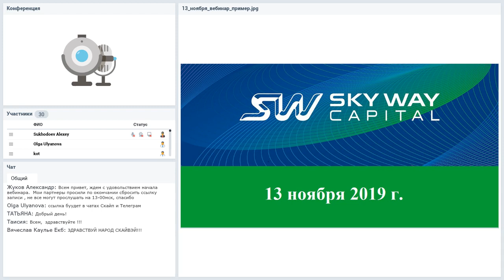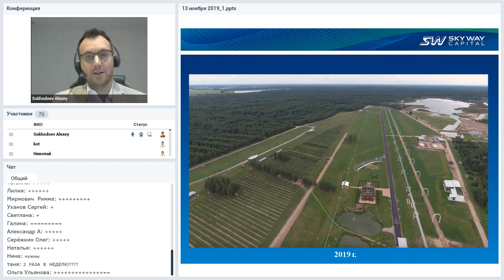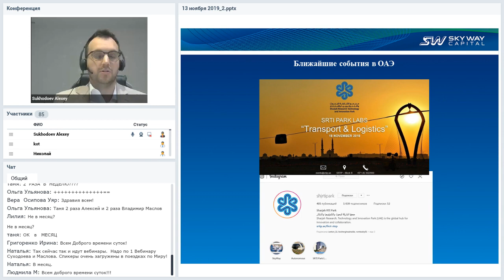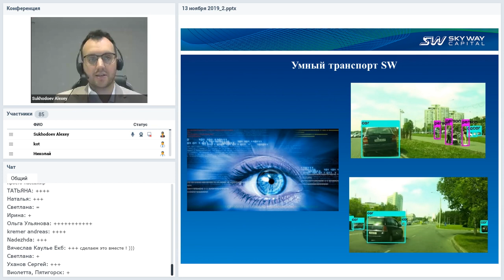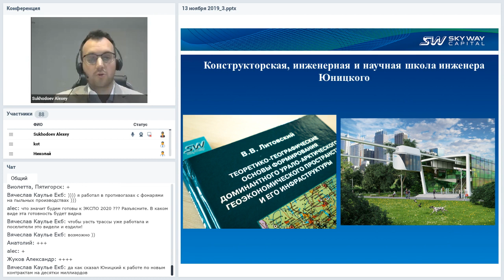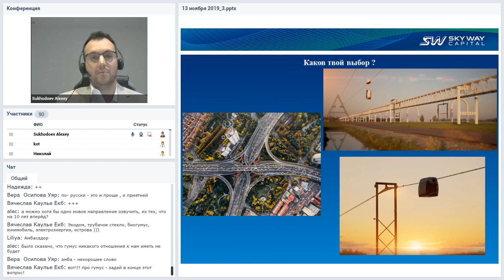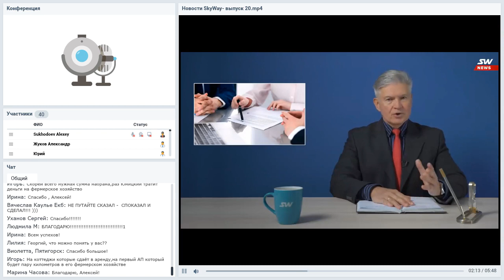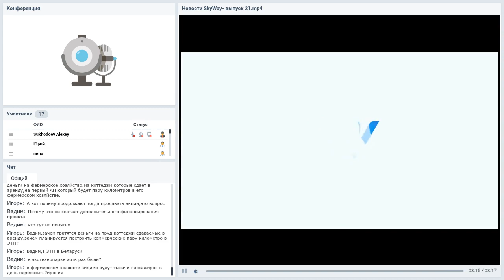Вебинар от 13.11.2019. Все самое интересное и актуальное в мире SkyWay.